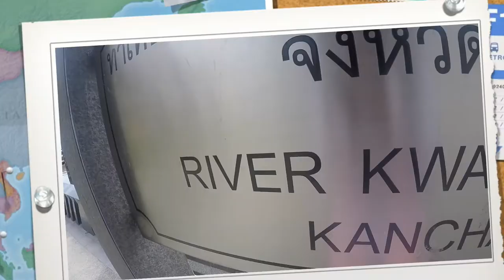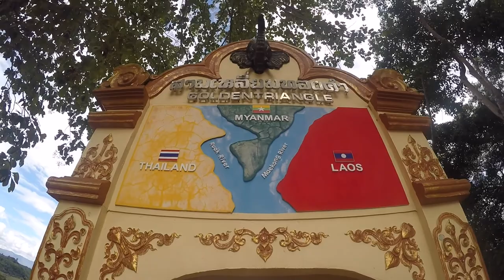LES CARTES POSTALES DE VOYAGES BERNARD : Thaïlande 2016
Thaïlande 2016